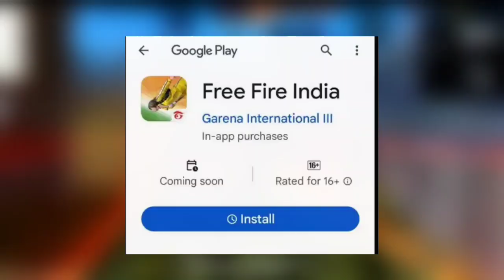FREE FIRE INDIA LAUNCH DATE - With Proof 🤯, Total Gaming Big Achievement 🤩, Desi Gamer Reply on Hate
FREE FIRE INDIA LAUNCH DATE - With Proof 🤯, Total Gaming Big Achievement 🤩, Desi Gamer Reply on

FREE FIRE INDIA LAUNCH DATE - With Proof 🤯, Total Gaming Big Achievement 🤩, Desi Gamer Reply on Hate, FREE FIRE INDIA FINAL LAUNCH DATE 🤯, FF INDIA LAUNCH VIDEO SHOOT 📸, FREE FIRE INDIA LAUNCH ON 5 OCTOBER 🤯, Total Gaming Face Reveal 🤩, FREE FIRE INDIA NEXT DATE - BIG LEAK! 🤯, FFWS No Indian Slot 😰, FF New Events, FREE FIRE INDIA DELAY REASON, Free Fire India Coming Soon - Confirm 🤯